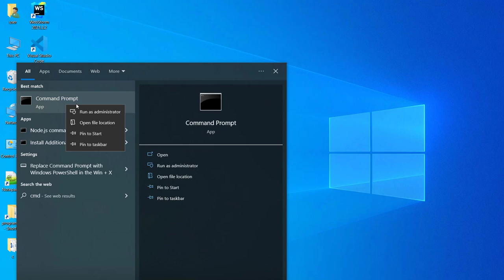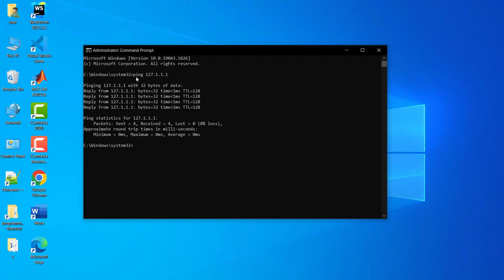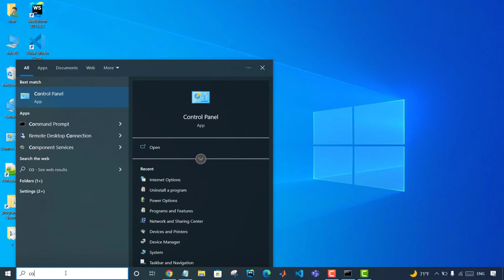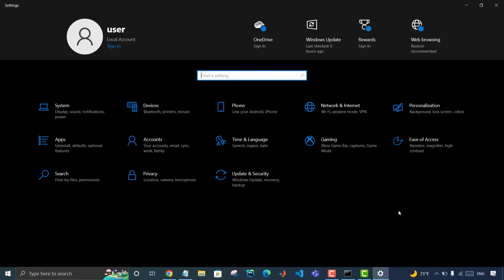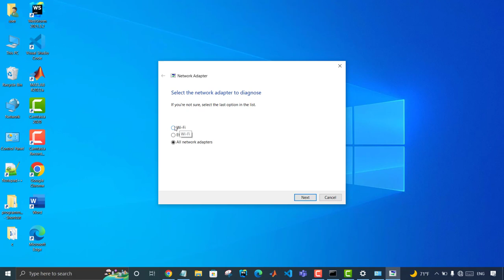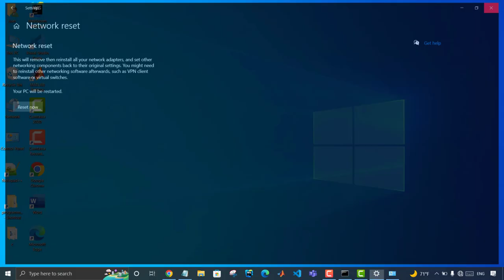الحل النهائي لمشكلة Wi-Fi في نظام ويندوز || طريقة مضمونة 100%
في الفيديو طريقة اصلاح الاتصال بالانترنت عبر Wi-Fi في جهاز الكمبيوتر، بعدة خطوات.

لا تنسوا الإشتراك في قناتنا ليصلكم كل جديد 🔥

لإقتراح أو طرح موضوع يحتاج حلول، أو لأي أسئلة :

بامكانكم الطرح عبر التعليقات، أو على صفحتنا في فيس بوك :
رابط صفحتنا في فيسبوك :

نسعد بكم وبجميع استفسارتكم دائماً ❤

King Soft ❤